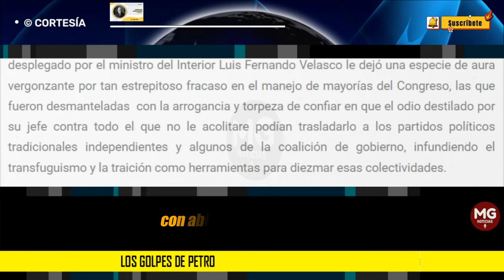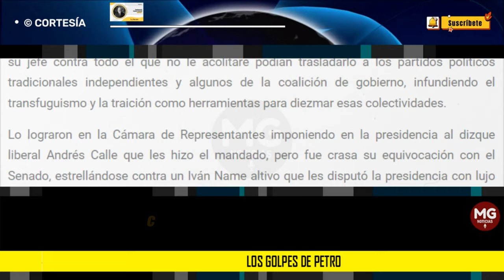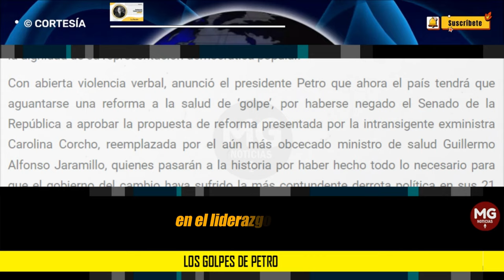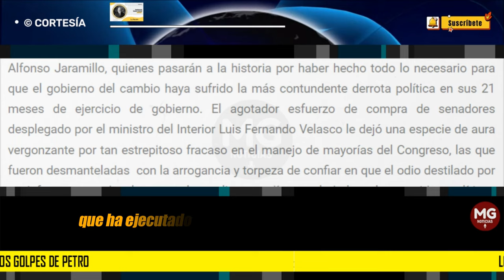LOS GOLPES DE PETRO ❌ Columna Ambrosio Talero Láscar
Con abierta violencia verbal, anunció el presidente Petro que ahora el país tendrá que aguantarse una reforma a la salud de ‘golpe’, por haberse negado el Senado de la República a aprobar la propuesta de reforma presentada por la intransigente exministra Carolina Corcho, reemplazada por el aún más obcecado ministro de salud Guillermo Alfonso Jaramillo, quienes pasarán a la historia por haber hecho todo lo necesario para que el gobierno del cambio haya sufrido la más contundente derrota política en sus 21 meses de ejercicio de gobierno. El agotador esfuerzo de compra de senadores desplegado por el ministro del Interior Luis Fernando Velasco le dejó una especie de aura vergonzante por tan estrepitoso fracaso en el manejo de mayorías del Congreso, las que fueron desmanteladas  con la arrogancia y torpeza de confiar en que el odio destilado por su jefe contra todo el que no le acolitare podían trasladarlo a los partidos políticos tradicionales independientes y algunos de la coalición de gobierno, infundiendo el transfuguismo y la traición como herramientas para diezmar esas colectividades.
columna AMBROSIO TALERO LÁSCAR